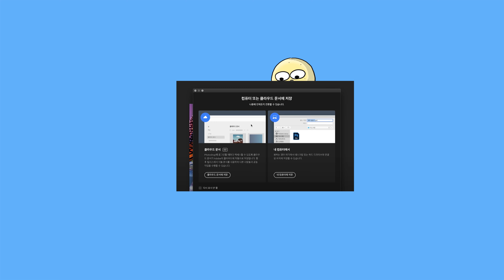[어도비X감자] 포토샵 | 디자이너 감자의 감자라떼툰 : 버전기록 편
3일째 수정중인데 처음 시안이 제일 나은 것 같다고?

감자의 버전기록 포토샵 기능을 직접 따라해보고 싶다면 ?

포토샵 무료 체험판과 체험 파일로 포토샵 기능도 따라하고
100% 전원 증정 선물도 받아보세요.